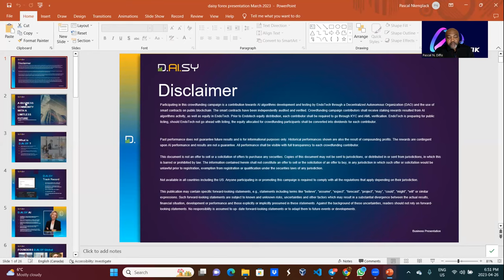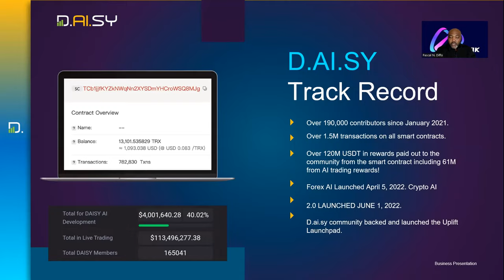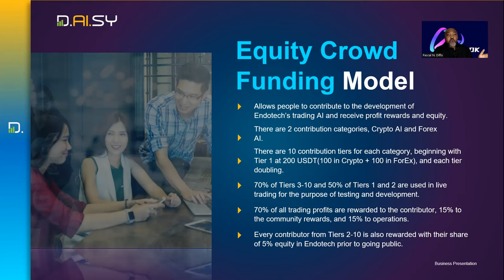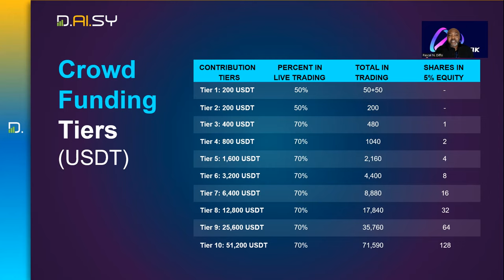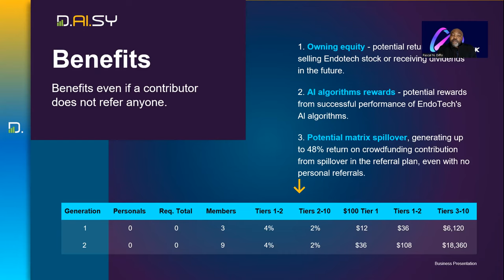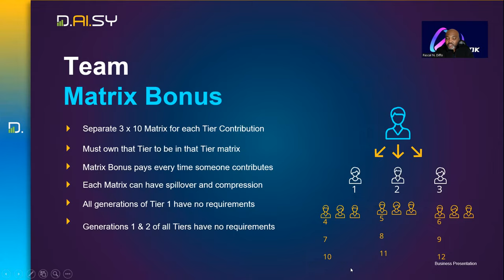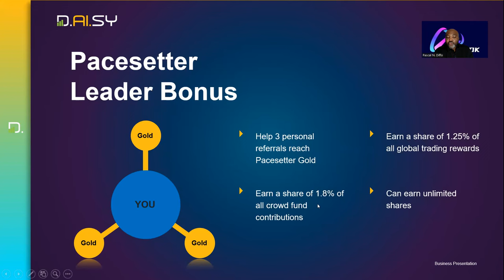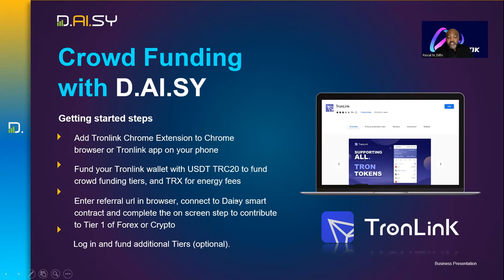Short And Sweet DAISY ForEx presentation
Looking For a very short presentation of D.AI.SY? Here you go; in 17 minutes you get a great overview of the project as we all wait for the Hedge Fund launch.